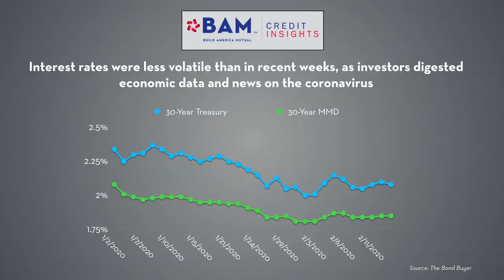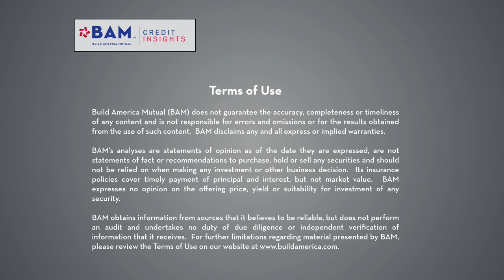BAM Municipal Market Update - February 14, 2020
Interest rate volatility was lower, and the markets digested more than $275 million of BAM-insured bonds in the week of February 10th, including a well-received sale by California's Tulare Local Health Care District. More than $250 million of BAM-insured bonds are on the calendar, despite the holiday-shortened week to come.